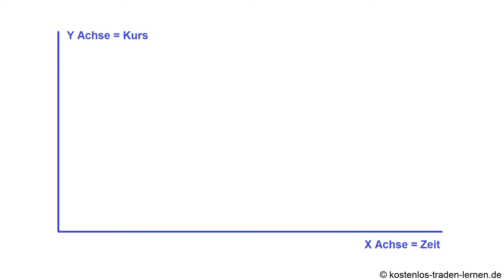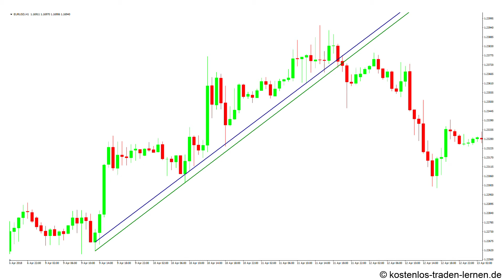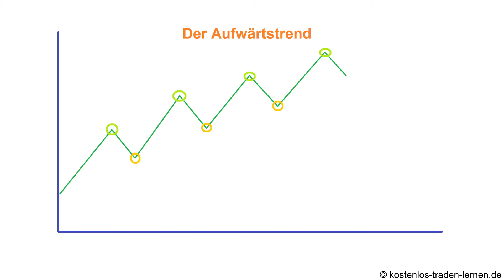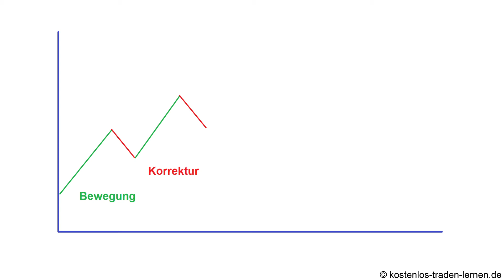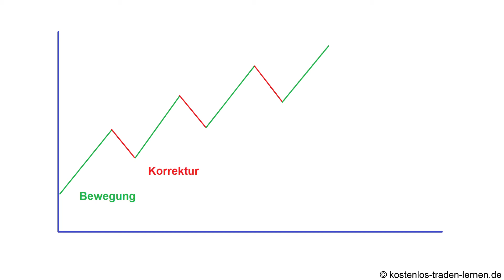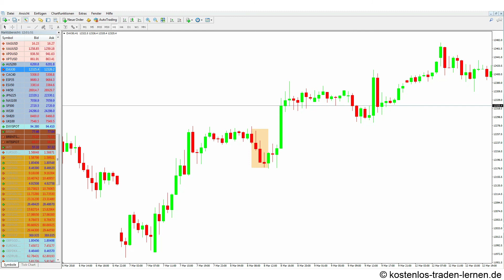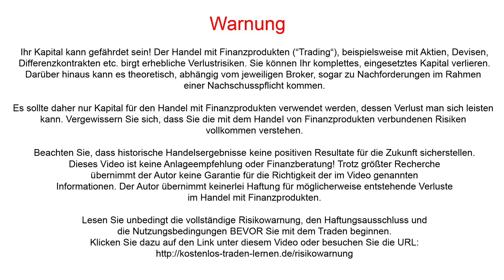Trendlinien richtig einzeichnen | Traden lernen für Anfänger (Krypto, Forex, CFDs & Aktien)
In diesem mehrteiligen Tradingkurs zeige ich Ihnen kostenlos, wie man am Markt traden kann. Dabei beleuchten wir viele verschiedene Aspekte, Märkte und Handelsstrategien, die auch von professionellen Tradern angewendet werden. Neben dem Traden mit CFD´s und Aktien, schauen wir uns auch die Kryptomärkte wie den Bitcoin, Ethereum, Ripple oder Cardano an.
Diese Videoreihe ist sowohl für Anfänger, als auch für fortgeschrittene Trader interessant, wobei Letztere die ersten Videos wahrscheinlich überspringen können.
Es erscheinen in regelmäßigen Abständen neue Videos aus diesem Kurs. Viel Spaß mit diesem Projekt.

⚠️ Dieses Video ist keine Finanzberatung und meine Angaben sind ohne Gewähr!